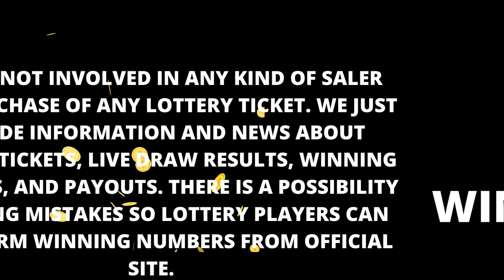Maryland Evening Lottery Drawing Results - 13 Jan, 2023 - Pick 3 - Pick 4 - Pick 5 - Bonus Match 5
Today January 13, 2023, Find here uploaded Maryland Lottery Results, Top payouts, and wining numbers for today and past 30 days in this video. These Maryland Lotteries are drawn at day, midday, morning and evening timings.

Find in this post Pick 3 Midday, Pick 3 Evening, Pick 4 Midday, Pick 4 Evening, Pick 5 Midday, Pick 5 Midday, Bonus Match 5, Multi-Match, 5 Card Cash, Powerball, Mega Millions and Cash4Life live drawing lottery results, jackpot prizes and winning numbers for today January 13, 2023, past 30 days.